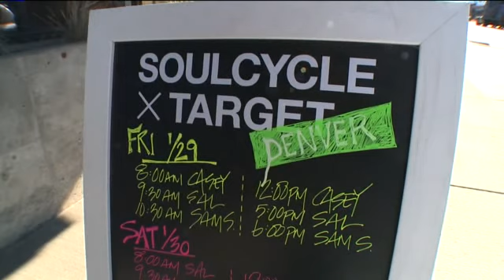SoulCycle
SoulCycle a combo of spinning with yoga elements. When is it coming to Denver?